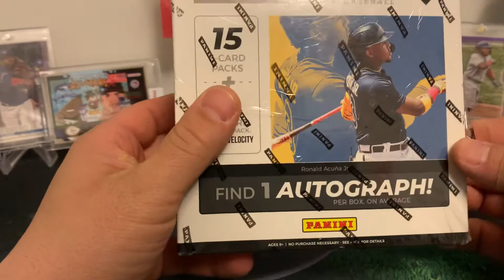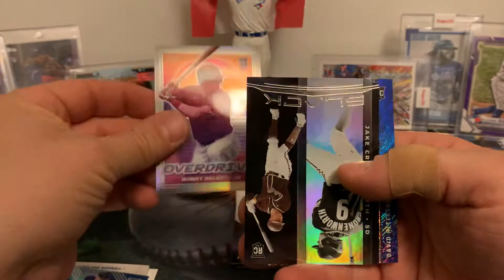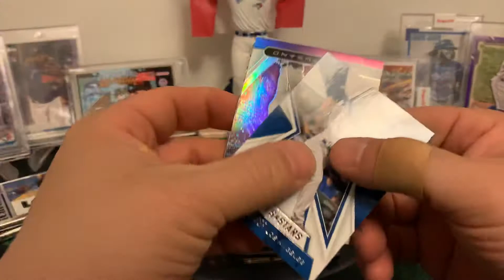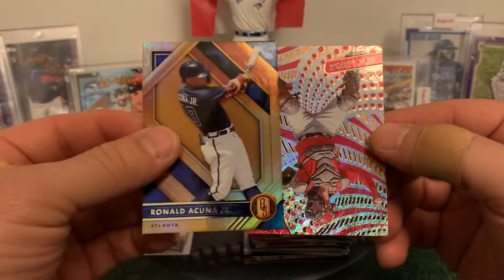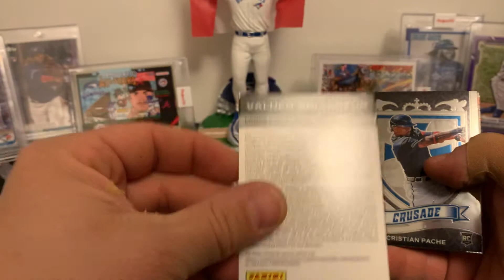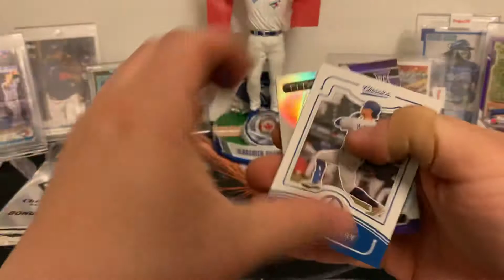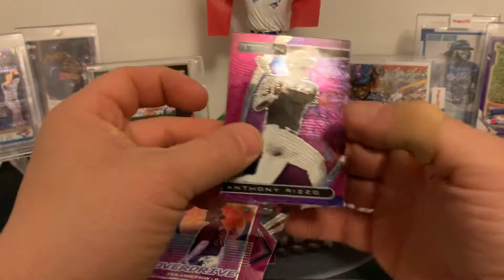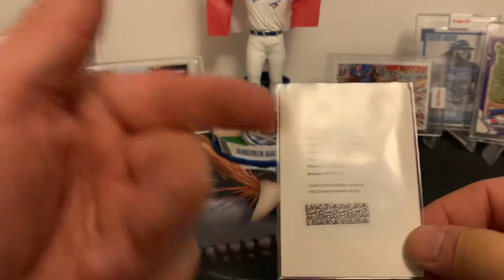2021 panini Chronicles MEGA BOX Rookie redemption, diamond groove parallel 🔥🔥🔥